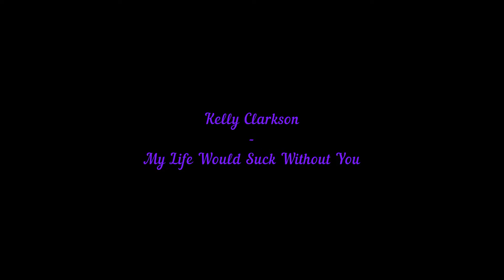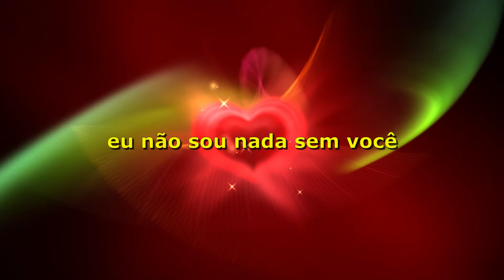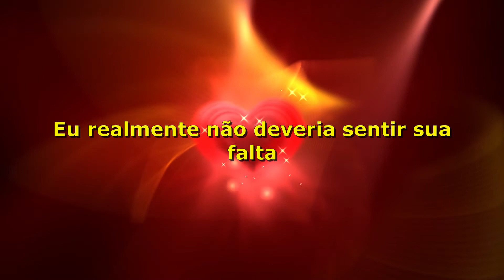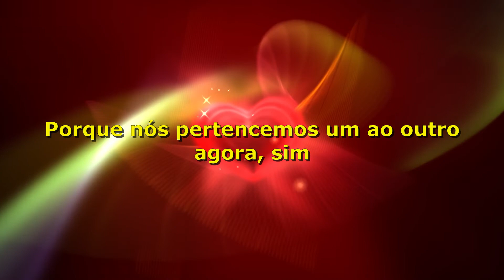Kelly Clarkson - My Life Would Suck Without You (Tradução)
Tradução da música My Life Would Suck Without You com a cantora Kelly Clarkson!